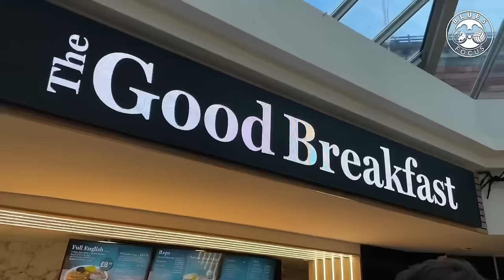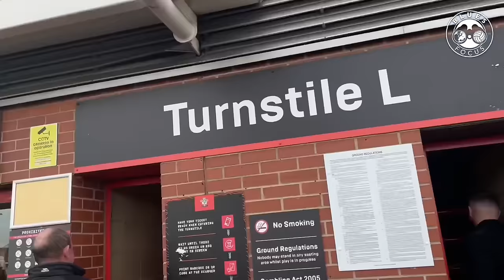SAINTS BEAT WINLESS ROONEY | Southampton 3-1 Birmingham City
Southampton beat Birmingham City 3-1, sinking Rooney who still looks for his first win in charge.

A seven-and-a-half hour round trip and a midday kickoff, thank you to ever who arranged that.

The starting 11 wasn’t to be optimistic about.

Stansfield who’s been electric since joining but hasn’t hit the ground running with Rooney and was benched against the Saints.

The home side took an early advantage, Harwood-Bellis nodded in his first goal in red.

With Carlos Alcaraz adding a second 12 minutes later from close range.

The team were booed off again at half time.

The fans clearly not holding back in venting their frustrations.

Rooney made some changes, bringing Stansfield on for Dembele who was struggling.

And his impact was instant.

A ball in over the top and the young Fulham loanee latched onto lash the ball into the back of the net.

Despite a decent spell, the Saint’s front man was clinical in the box, wrapping up the three points for the St. Mary’s faithful.

Another disappointing afternoon, Rooney did come over and clap the supporters and received some appreciation.

Wins are needed however. Which may be an issue with Ipswich and Sunderland approaching.

Fingers crossed we can pull something out the hat.